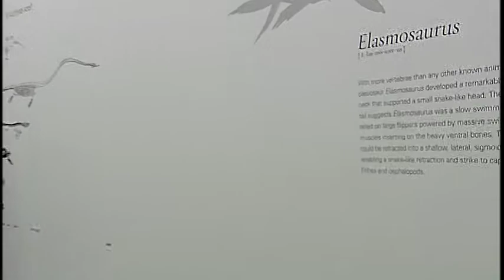Jason Droboth DOC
A clip from the documentary I shot called Questioning the Faith, featuring one Jason Droboth.